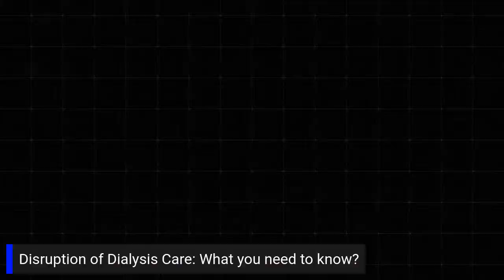Dialysis Disruptions: What You Need to Know?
🌟 Exciting Announcement! 🌟

Join us for a special episode of Kidney Hub East Africa as we delve into the crucial topic of "Disruption of Dialysis Treatment" with our esteemed hosts, Steve The Kidney Nurse and Moses Kennedy, aka "The Kidney Ambassador."

On Sunday, April 14th, 2024, at 1:00 PM USA time and 8:00 PM East Africa time, we invite you to tune in for an engaging and informative discussion that will shed light on the challenges and solutions surrounding dialysis treatment in the context of disruptions.

As we navigate the complexities of kidney health care, it's essential to understand the impact of disruptions on dialysis treatment and the well-being of patients. Steve and Moses will share their expertise, insights, and practical advice to help patients, caregivers, and healthcare professionals navigate these challenges effectively.

This episode promises to be an eye-opening and empowering experience for everyone concerned about kidney health and dialysis treatment. Don't miss this opportunity to gain valuable knowledge and engage in a meaningful conversation with our knowledgeable hosts.

Mark your calendars and join us on Kidney Hub East Africa's social media platforms for this important discussion. Together, let's work towards a better understanding and management of dialysis treatment disruptions.